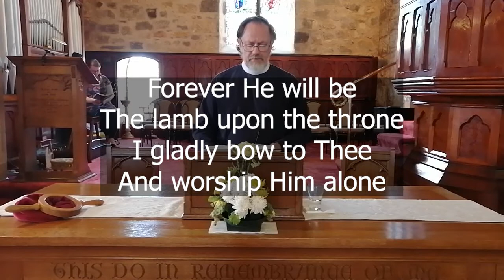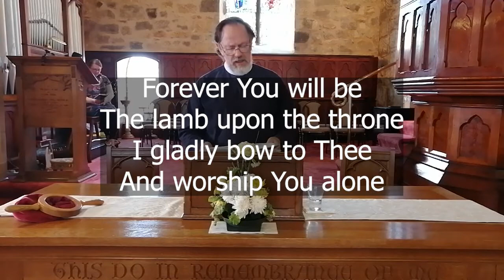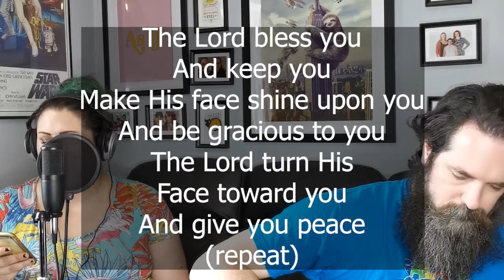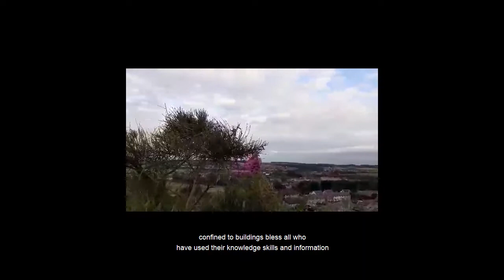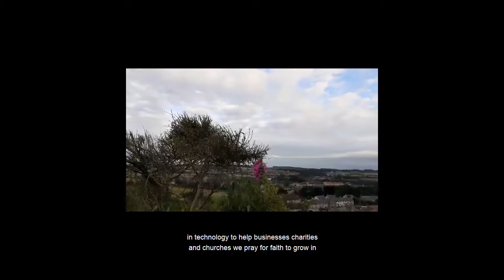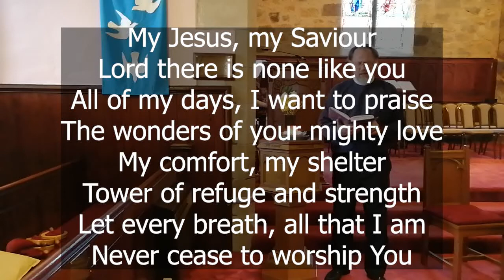Sunday Service 19/07/2020